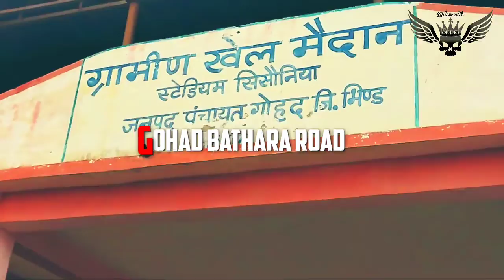gohad bathara road Ka safar dekhiye Keble dev ke sath @. 12-03-2022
hii friends I am Dev kushwah

___and gyes who are you😝🙋

I hope ap achhe hoge

sorry guys video thodi let ho kyoki main free nhi ho pa Raha tha tha

I hope apko video achhi lage

To milte he next video me

Gohad Ka  Mela /गोहद का मेला

Gohad Ka bazzar/गोहद का बजार

Gohad Nagar

Gohad bathara road

Gohad ki dukan

Thanks for my video watching